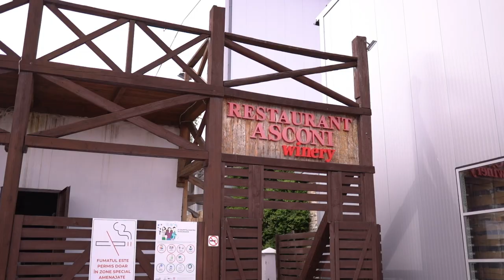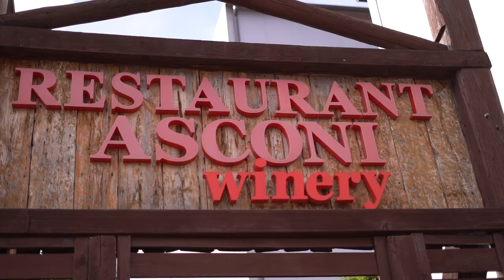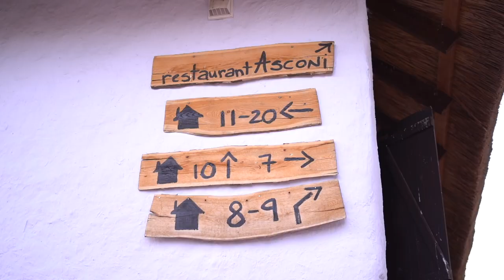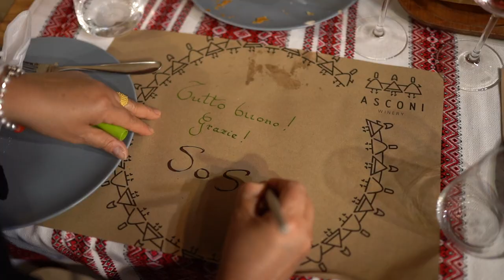Denti e turismo in Moldavia | Denti su impianti, si - ma non solo quello!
All-on-4, all-on-6, all-on-8 e impianti zigomatici non sono gli unici motivi per i quali i pazienti ci raggiungono in Moldavia.

Oltre ad essere uno dei centri più importanti d'Europa per quanto riguarda le riabilitazioni estreme della bocca e la chirurgia maxillofacciale, il centro SOS Turismo Dentale in Moldavia del Dr. Palmas si distingue anche per altre qualità.

L'ambiente familiare, le mille attività che si possono provare in Moldavia e le visite guidate organizzate per i nostri pazienti sono alcuni dei motivi "bonus" per i quali i pazienti ci raggiungono...

In questo video un gruppo di pazienti si reca con noi presso una delle più importanti aziende vinicole della zona per una visita guidata, assieme allo staff SOS.

Se dopo aver visto il video hai dubbi o domande, allora contattami cliccando sui link qui sotto!